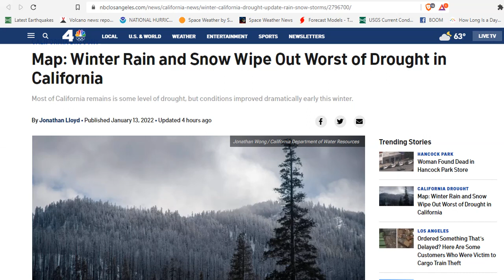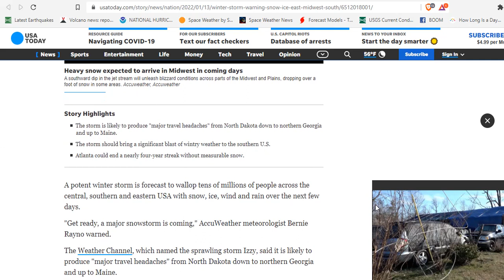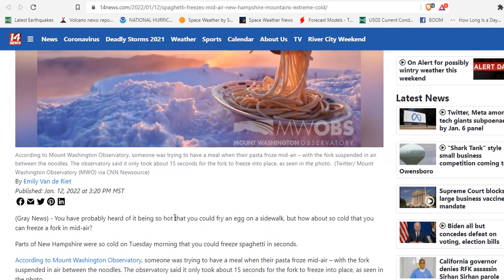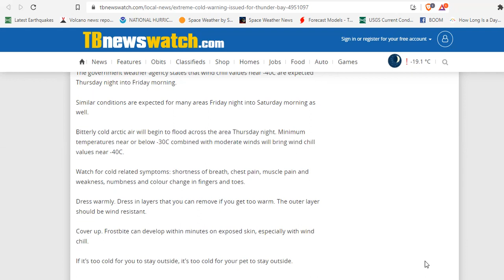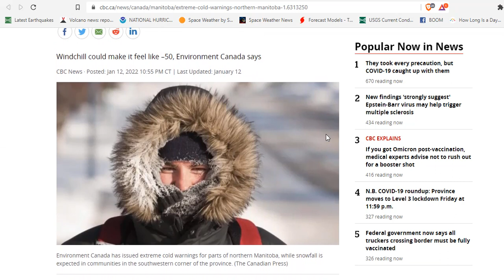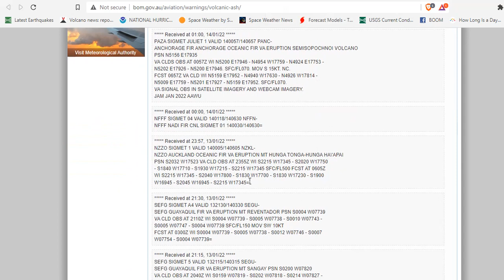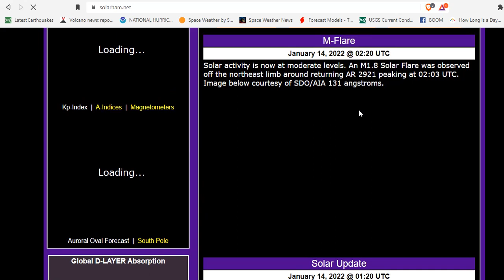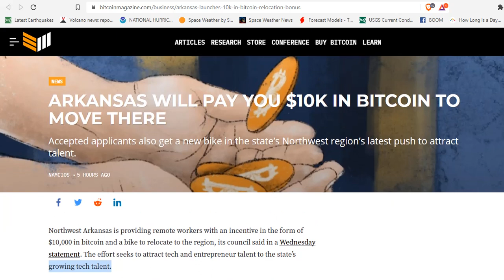Major Snowstorm Will Roar Across The Midwest, South And East Coast - Hunga Tonga Erupts To 55,000ft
Winter Rain and Snow Wipe Out Worst of Drought in California
Hunga Tonga-Hunga Ha'apai Volcano Volcanic Ash Advisory: ERUPTION AT 20220113/1600Z ONGOING ERUPTION to 55000 ft

Bitcoin: 17NV3vtcQhRnsRnjckCcYkKVEUcnirKQ62